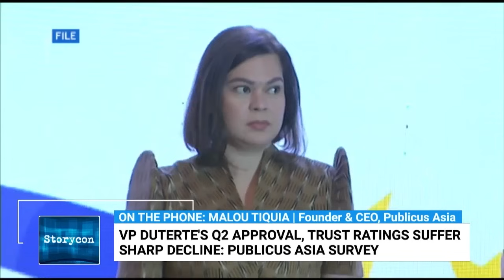STORYCON | Is Rodrigo Duterte dragging down VP Sara's ratings?